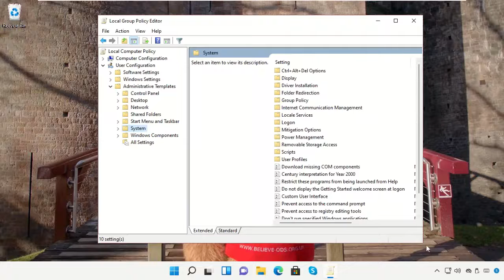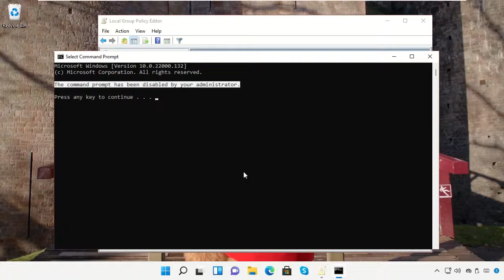How to turn off Command Prompt in Windows 11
Tutorial : [ How to turn off Command Prompt in Windows 11 ]